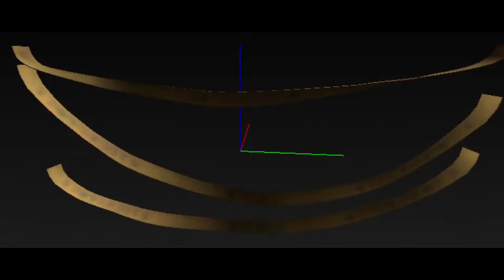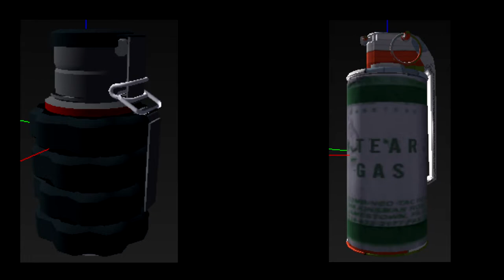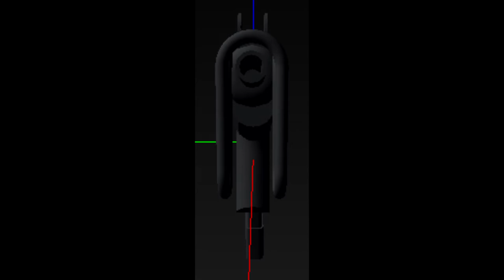4. MAP in VALORANT LEAK | NEUE WAFFE & GRANATEN | FEYKS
Heute schauen wir uns mal die nächste / neue Map ( 4. Map ) in Valorant Namens Vanice / Ascent an. Zudem gibt es einen Uzi Waffen Leak und neue Granaten (Gas & Explosion).